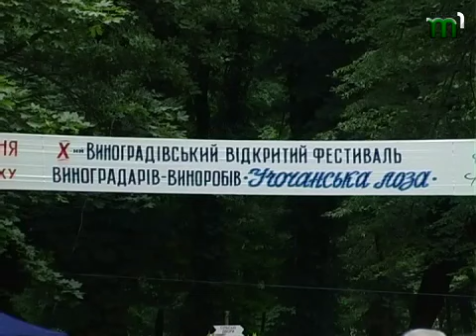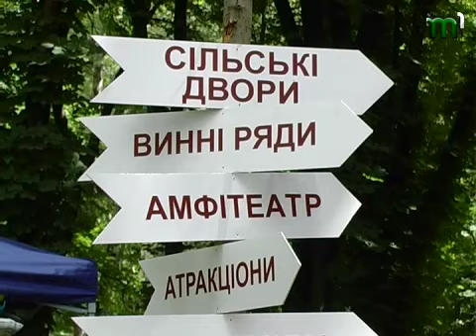Тиса-1.Угочанська лоза.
Виноградів - місто ягід і вина, то ж задля підтримки цього іміджу 10-й рік поспіль для шанувальників виноградного напою тут проводять фестиваль "Угочанська лоза". Цьогорічне свято попри негоду зацікавило чималу кількість відвідувачів. Шанували угочанську лозу   Ірина  НАДВОРНА і Олександр  ПЕТРЕНКО разом з виноробом з Іршавщини  Євгеном  БОРТЕКОМ та Берегівщини  Іштваном  ВАРГОЮ, гостею фестивалю Ольгою  БАРАНИЧКО, виноробом з Мукачівщини Павлом  МИШКУЛИНЦЕМ,  сироваром Юрієм  ЛИБОВКОЮ, гостями фестивалю  Валерієм  ЄВТУШЕНКОМ і словацьким туристом Янком  ВІЦЕ.